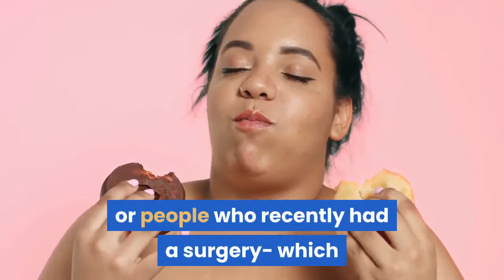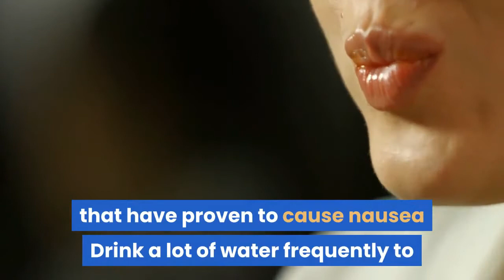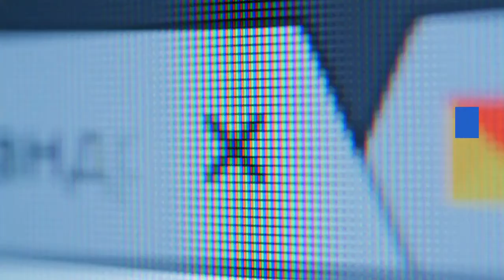5 Common Causes of Nausea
5 Common Causes of Nausea